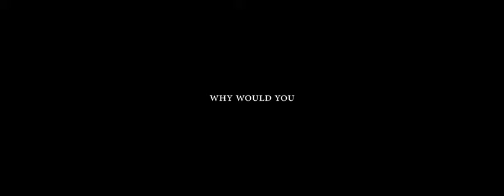Why would you?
Actors : Nadia Caitlyn & Jared JJ Allen
Director: Gregory Alexander Foltynowicz
Editor: Gregory Alexander Foltynowicz
Writer : Nadia Caitlyn